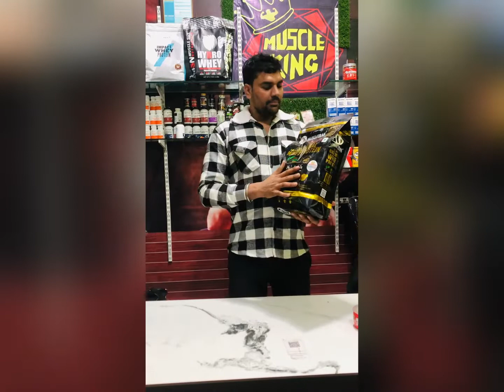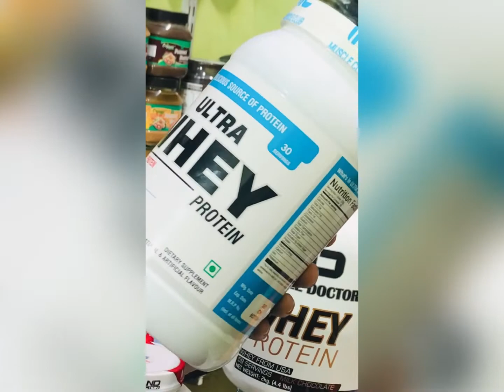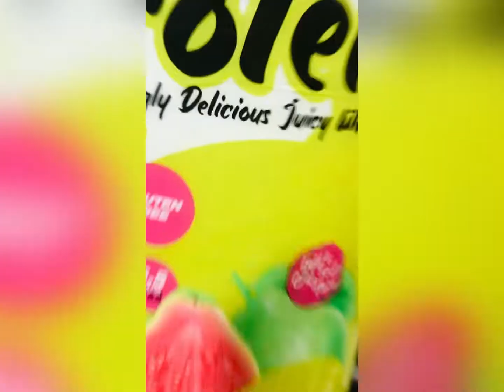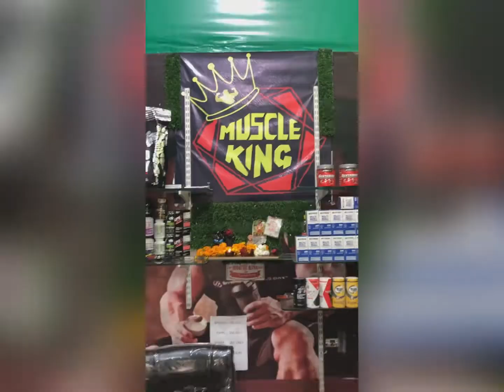India मै पहली बार 50% Discount पर Suppliments केवल , Muscle king Nutrition Gharounda करनाल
All Indian and imported brand deal with us at best price